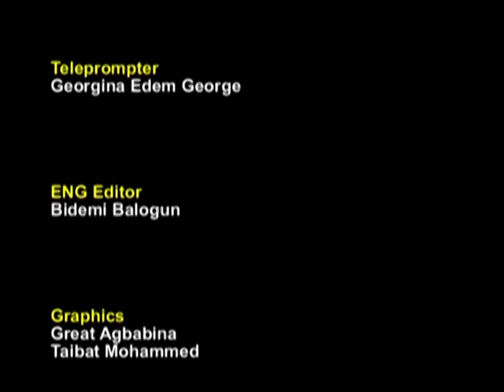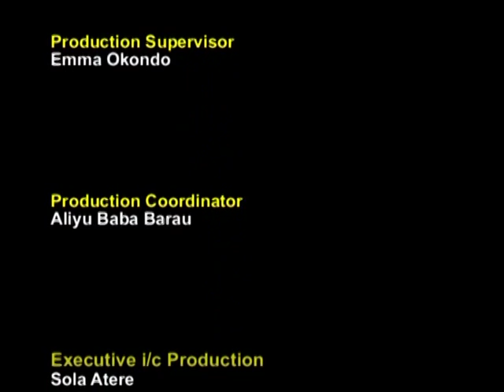Rev. Prof Christian Anieke on NTA, One-On-One with Cyril Stober (Full Version)